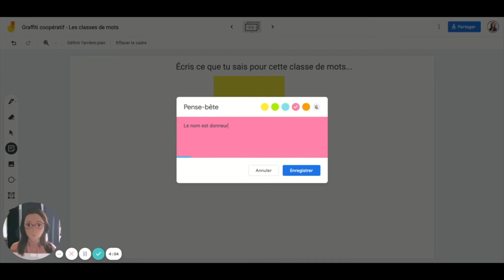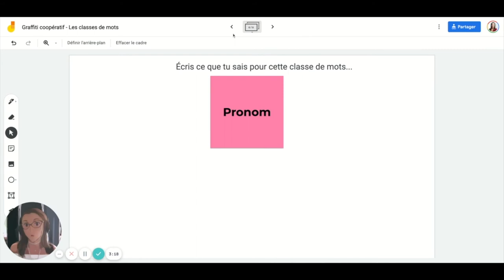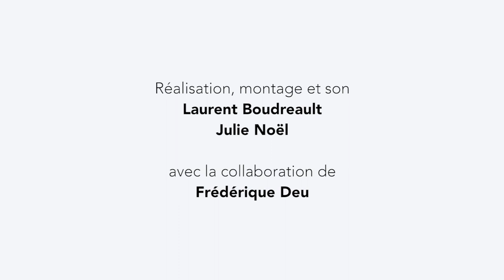Graffiti coopératif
Le graffiti coopératif est une activité d'activation qui introduit une forme d'interactivité et d'itérativité, en ce que la contribution de chacun peut servir d'inspiration pour les autres participants et stimuler davantage les réflexions et discussions. Nous vous en proposons ici une version numérique à l'aide de l'application Jamboard.